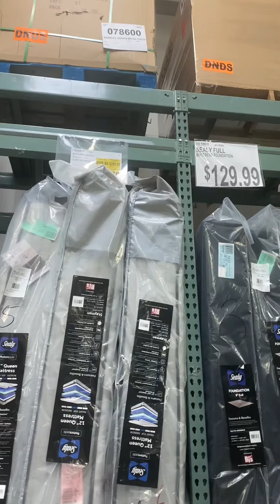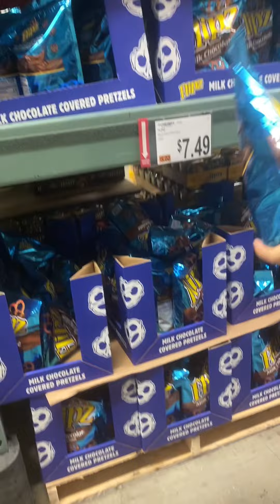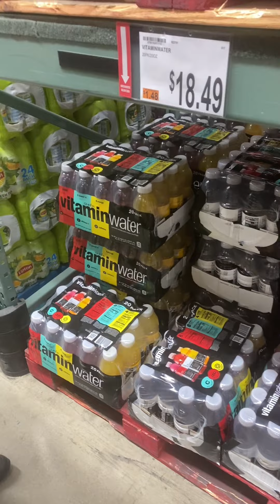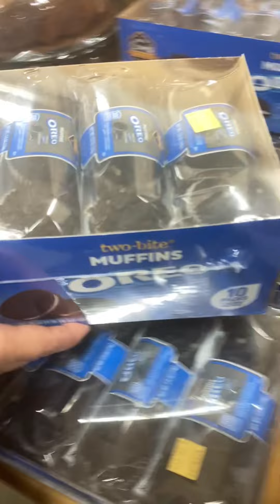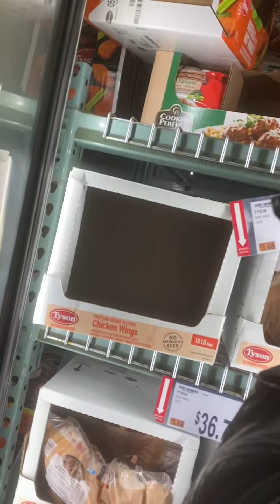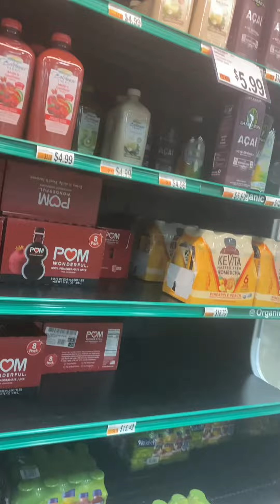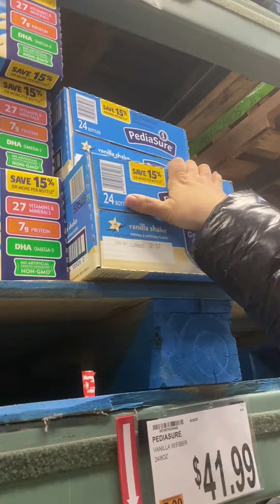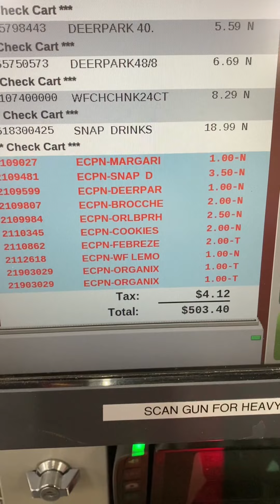Shop with Zee at BJ's Wholesale Club SPRING 2022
Doing good, BJ's shopping trip completed in less than an hour.  Did not need much... Though it may seem like a lot--it really is not... I have a huge family.  Never a Dull moment!